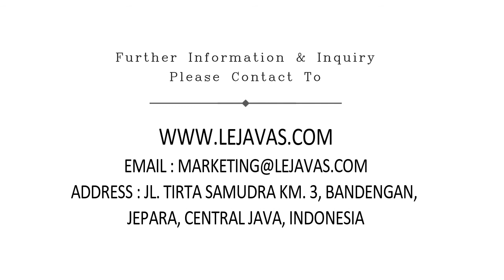Marlborough Bench 2 Seater | Teak Outdoor Furniture Manufacturer and Suppliers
Le Javas Furniture is a teak garden furniture manufacturer from Jepara, Central Java, Indonesia.

Le Javas has been exporting to many countries in the world. USA, UK, Europe, Australia, South Africa, Middle East, Asia : Japan, Korea, Thailand, Hongkong, India, Brunei Darussalam, New Zealand, Saudi Arabia and many others.

Specialized in teak outdoor furniture for wholesaler, special project (Hotel & Apartement), retailers and others.

We provide high quality garden furniture at affodable price.

Factory visit welcomed.

Office/Factory : Jl. Raya Tirta Samudra Km. 3 Bandengan RT 12 RW IV Jepara 59421, Central Java, Indonesia.